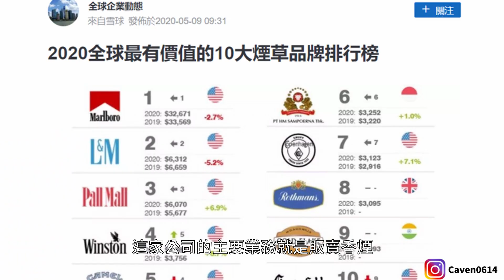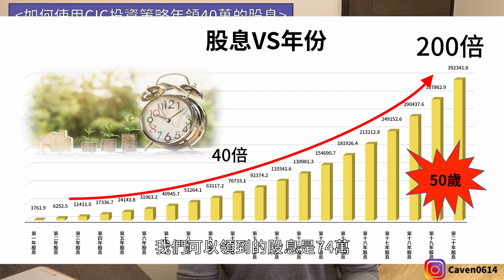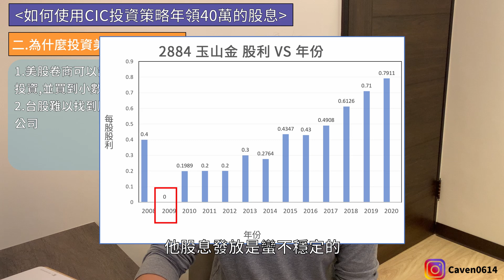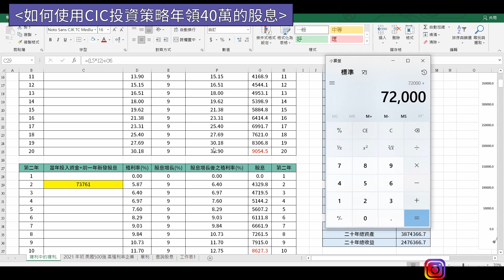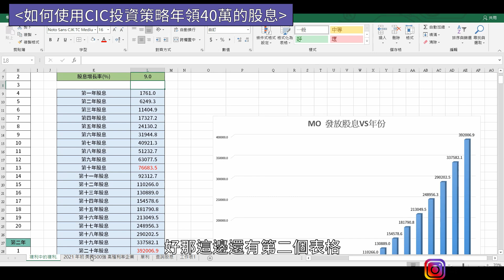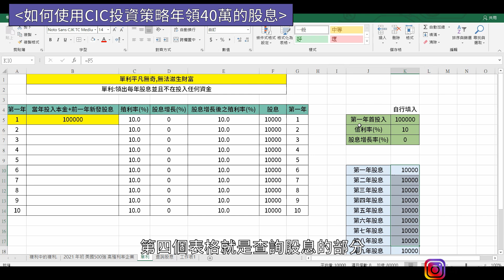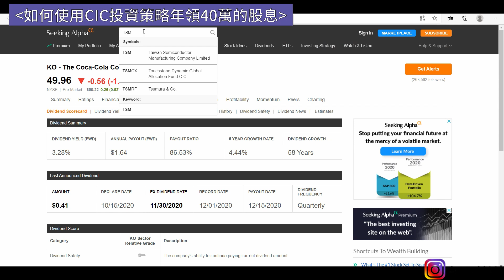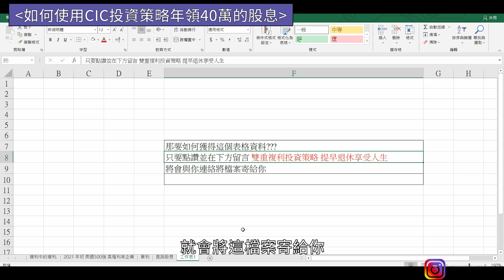小資族每個月投資6000元,20年後一樣可以年領40萬股息!!｜超越複利效應的投資策略｜簡單策略巨大收入｜台灣人投資美股｜如何投资股市｜美股收入｜被動收入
⭐不隨意預測股市 只真心分享價值⭐

就算股市新手今年30歲才開始學習投資
只要每月投資6000元 50歲每年照樣可領40萬的股息
是什麼方法收益可以達到如此,有人會說是就運用複利!?
但單純複利是無法創造如此收益!

這部影片是此系列的第二集

🔥如果短時間內要「快速投資」加密貨幣、美股...
Caven會使用以下平台「Mitrade 外匯交易平台」。

平台優勢：
(1)安全性：Mitrade受權威機構監管。
(2)方便性：出入金可使用信用卡轉帳快速便捷。
(3)知名度：2022年全球擁有超過110萬用戶。
(4)中文友善：有繁體中文介面
(5)各類獎項：2022年獲得 亞洲最佳外匯券商、澳大利亞最佳外匯交易平台、全球最透明外匯券商…等獎項。

00:00 開始
01:16 雙重複利效應的運用條件篩選
04:45 為什麼投資美股的股息成長股而不適台股的股息股?
07:45 如何篩選出完美的股息增長股,檔案分享
14:47 如何上網查詢美股股息方面資料

💥持續投資自己 超速成長💥

😁想要更近一步精進「台美股投資技巧」
■ 來跟Caven一起學習 🏆巴菲特的價值投資法 👇
🎈想每天都更進一步＼投資自己 超速成長 ／
可以追蹤Caven的其他社群